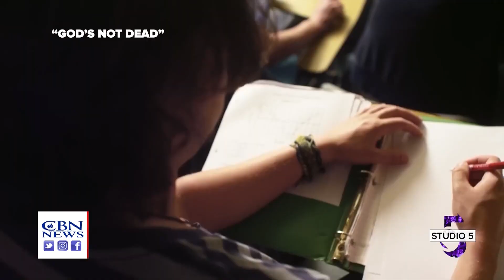God is Not Dead 2 - interview with writer and director | 030124 | CBN Studio 5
CALL 8:am – 7:30 pm: 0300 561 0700

The inspiration and encouragement don’t stop here, find us on the social networks you love most.